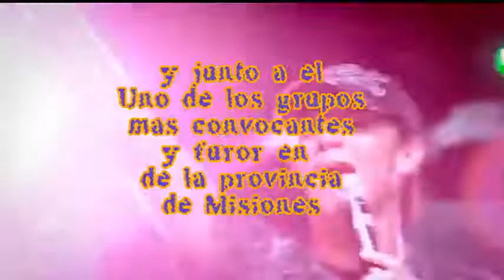25 DE MAYO EL FARO PRODUCCIONES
LA EMBAJADA PRODUCCIONES BY DJ SERGIO BARRETO